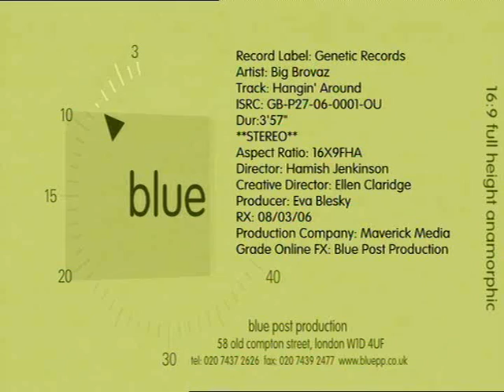Big Brovaz - Hangin' Around.wmv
Big Brovaz hit Hangin' Around is making a comeback and can be purchased from ITunes at: